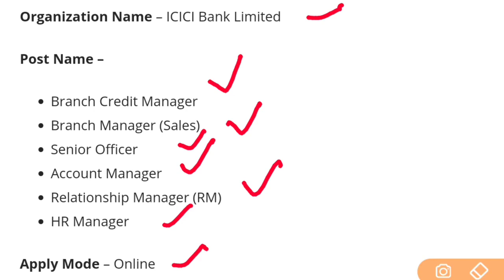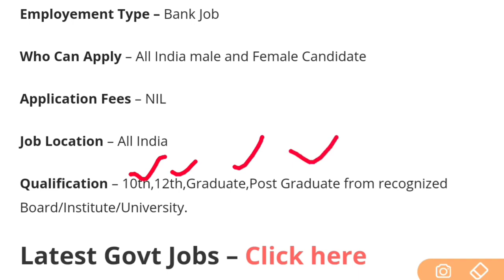ICICI Bank Recruitment 2021 | ICICI Bank Vacancy 2021 |Punjab Govt Jobs May 2021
Top 5 Government Job Vacancy in May 2021 -